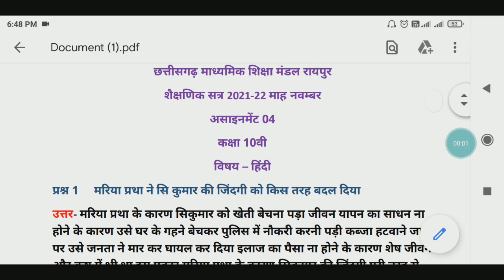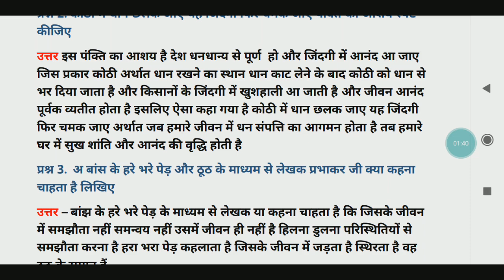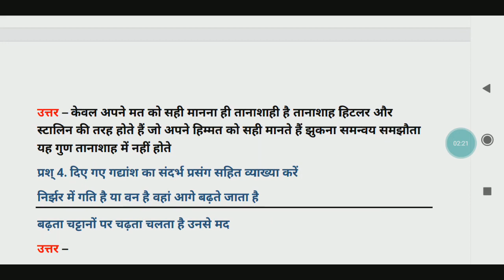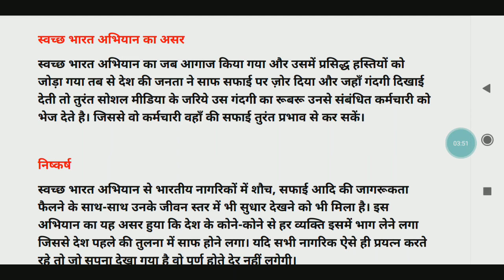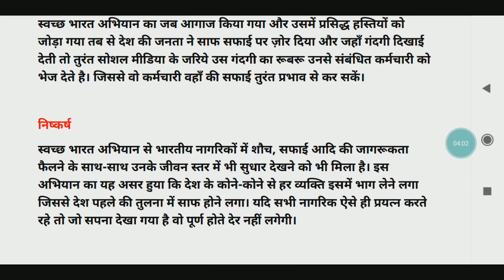Cg बोर्ड कक्षा दसवीं हिंदी असाइंमेंट 4 | cg board assignment answer November 2021 hindi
Cg board assignment-1 class 10th hindi solution 2021-22, class 10th hindi assignment-1 answer cgbse, Class 10th हिन्दी Assignment-1, Cg board assignment-1, Cg board assignment august month 2022, Class 10th hindi assignment-1 cg board answer,

कक्षा दसवीं हिंदी प्रश्न पेपर का उत्तर

नमस्कार दोस्तों मैं वंशिका आप सबका स्वागत करती हूँ। यह मेरा दुसरा चैनल है। मेरे चैनल मे all india level के कंप्यूटर gk, टेक्निकल GK, यु ट्यूब चैनल grow करने के तरीके और विभिन्न डिजिटल gk के विडियो आपको मिलेगा जिससे आप कंप्यूटर आपरेट करना सीख जाएंगे और यदि आप यु ट्यूब चैनल से इनकम करना चाहते हैं तो चैनल मे सब्सक्राइब बढाने का तरीका, view और वाच टाइम बढाने का तरीका भी हमारे चैनल के विडियो से सीख जाएंगे।

10वी  कक्षा चैनल लिंक

Whatsup no